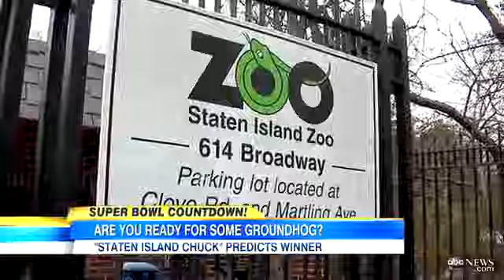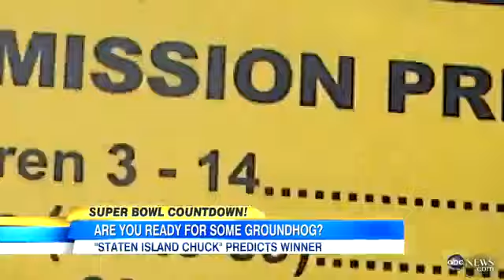Groundhog`s Day 2013: Punxsutawney Phil Faces Stiff Competitio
"Staten Island Chuck," other animals look to predict this year's Super Bowl Winner.